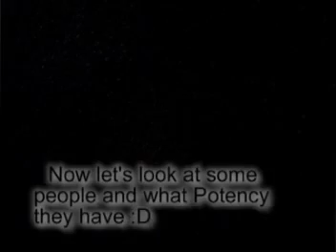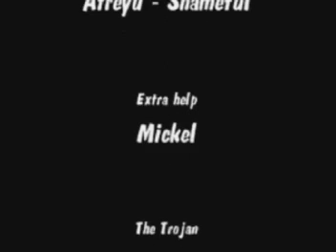Poteny in Action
i was on the french servers and sence the US servers isn't as updated as them i decided to see what Poteny does in a real case with some goos music :-D-